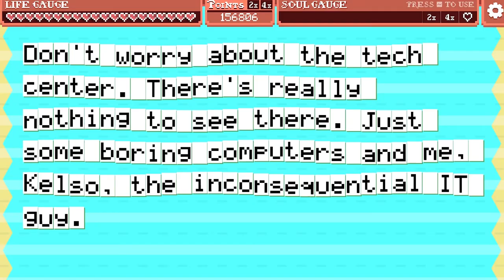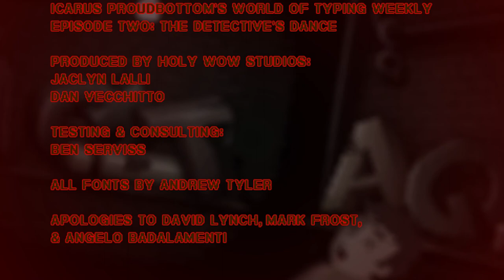Icarus Proudbottom's World of Typing Weekly (Ep. 2)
Welcome to my Let's Play of Icarus Proudbottom's World of Typing Weekly Episode 2: The Detective's Dance, an episodic and insane typing game.